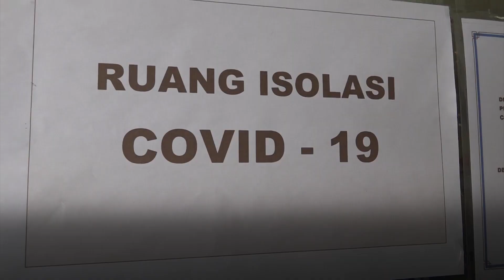Cegah Kluster Keluarga, Ganjar Minta Pemkab Cilacap Imbau Warga Positif Covid-19 Ikut Isoter